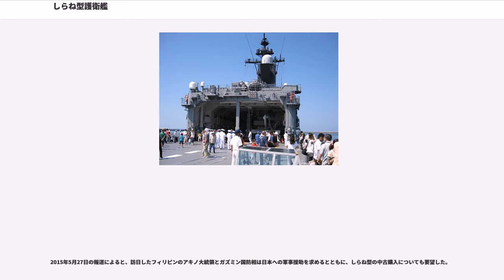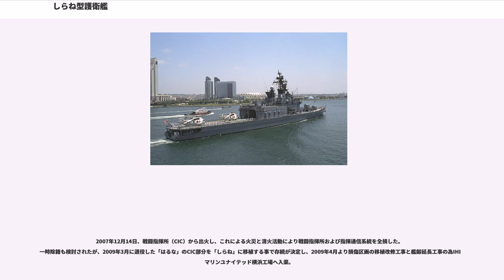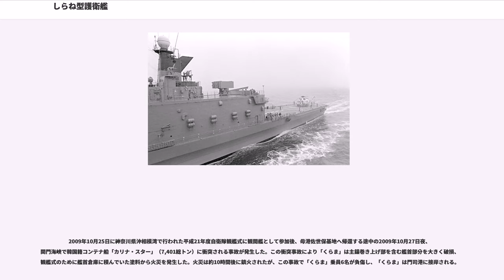しらね型護衛艦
しらね型護衛艦（しらねがたごえいかん、）は、海上自衛隊の護衛艦の艦級。ヘリコプター搭載護衛艦（DDH）の第1世代であるはるな型（43/45DDH）の拡大改良型として、第4次防衛力整備計画（4次防）中の昭和50・51年度計画で各1隻が建造された。ネームシップの建造単価は約395億円であった。

イージスDDGであるこんごう型（63DDG）が建造されるまでは海上自衛隊最大の護衛艦で、名実共に海上自衛隊の顔であった。

第2次防衛力整備計画で検討された8,000トン型CVHが頓挫したのち、第3次防衛力整備計画では、護衛艦8隻と哨戒ヘリコプター6機で戦術単位（護衛隊群）を編成するという"8艦6機体制"の構想にもとづき、4,700トン型DDH（43/45DDH; はるな型）が建造された。

第4次防衛力整備計画の策定にあたり、対潜戦能力強化のため対潜掃討部隊の新編が計画されたこともあり、この部隊と護衛隊群1個ずつに配分するため、護衛隊群に求められる航空運用能力を1隻で賄えるヘリコプター搭載大型護衛艦（DLH）2隻が計画された。これは、2隻のDDHと1隻のDLHとでは、ヘリコプター6機を搭載して対潜戦を展開するという点では同様の能力を備えるものの、費用対効果やヘリコプターの運用面を考慮すると、DLHのほうが優れると判断されたためであった。最初期の計画では基準排水量8,700トン、機関出力12万馬力でヘリコプター6機搭載、スタンダードミサイルを装備し、将来的にハリアー垂直離着陸機の搭載・運用を考慮して全通飛行甲板を備えることも検討されたが、原案に盛り込まれる段階で艦型は8,300トン型に縮小され、また原案の修正段階で対潜掃討部隊も削除されたことから、建造数は1隻に削減された。

そして国防会議事務局との調整段階で、「はるな型の運用実績もない段階で、全く新しい艦種であるDLHに挑戦するのは時期尚早」と指摘され、DLHの建造自体が断念されることになった。そしてそのかわりに、当時世界的な趨勢になっていたシステム艦化や対潜戦のパッシブ戦化、対艦ミサイル防御能力の導入などの新機軸を盛り込み、艦型を拡大した5,200トン型DDHが建造されることになった。これが本型である。

海上自衛隊は艦名の由来を白峰三山とし、白峰三山の北岳の俗称が「白根山」となるが、国土地理院で「白根山」とされているのは日光白根山と草津白根山であり、他にも「白根山」と俗称される山岳は日本国内に複数あるため、各地の地名を冠して区別されている。

気象や山岳名を基準とする自衛隊の命名規則に基づき、艦名は「こんごう」と「きりしま」になる予定だったが、当時の防衛庁長官だった金丸信が、自らの選挙区にある白峰三山北岳の俗称、白根山からとって、「しらね」とすることを推したため、このような変則的命名となったとされる。
「こんごう」「きりしま」は、後にこんごう型イージス艦に採用された。

設計面では、おおむね、先行するヘリコプター護衛艦であるはるな型（43/45DDH）の拡大改良型となっている。基本計画番号はF111。

全通甲板を有する長船首楼型という船型ははるな型と同様だが、電子装備の充実に伴う艦橋構造物の大型化に伴い、全長にして6メートル船体を延長した。またこれにより造波抵抗を低減したことで、排水量が増大したにもかかわらず、同一出力の主機で同等の速力を確保した。一方、復原性を考慮して、全幅は同一とされた。またはるな型と同様、船体の後方3分の1を占めるヘリコプター甲板の横幅を確保し、なおかつ旗艦機能を持たせるために必要な艦内容積を増やすため、全長にわたるナックルが設けられている。加えて、指揮統制能力の強化に伴い艦橋構造物は3層から4層に拡大された。

マック方式の採用も踏襲されたが、はるな型に比べ艦外装備アンテナ・電子機器の数が著しく増加したため、電波干渉を防ぐため、本型では2本に増設された。また第1マックは船体中心線上にあるが、第2マックは、はるな型での運用経験を踏まえて、航空機発着艦時の利便性を考慮し、はるな型とは逆の右舷側にシフトされている。これは主機の煙路がマックのある舷側に配置されているため、これにより、ヘリコプターの格納様式もはるな型の右舷2機・左舷1機から、右舷1機・左舷2機となっている。

フィンスタビライザーの装備様式も異なっており、はるな型では5mフィン2式であったのに対し、本型では8mフィン1式で同等の減揺効果を確保している。また、はるな型では着水したヘリコ...